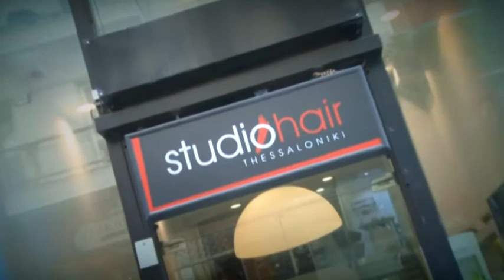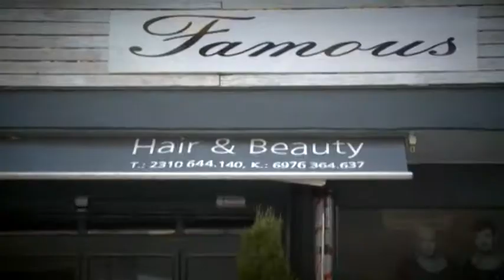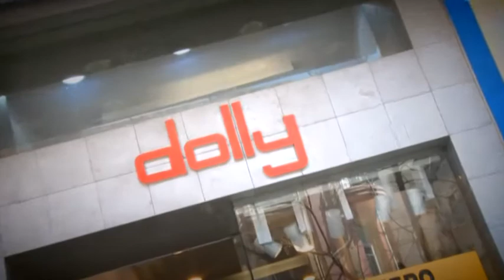THESS PAREAKI 030